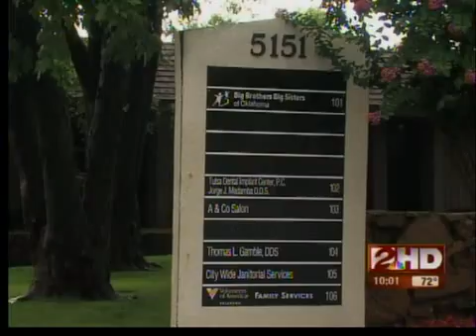Teacher Arrested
A Union Public School teacher was arrested on molestation charges.